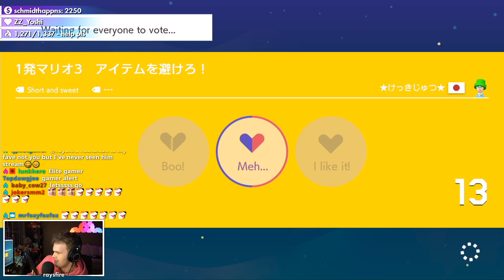ya boy has the jukes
💡 SUGGEST A CLIP

this is an official raysfire youtube channel.
the best way to grow the community and get new eyes on the content is to share, so it's really appreciated!
clip submitted by: kman224